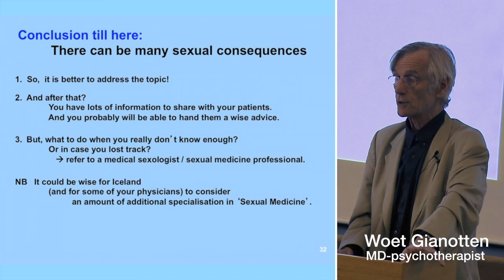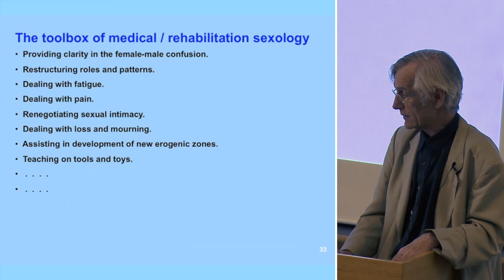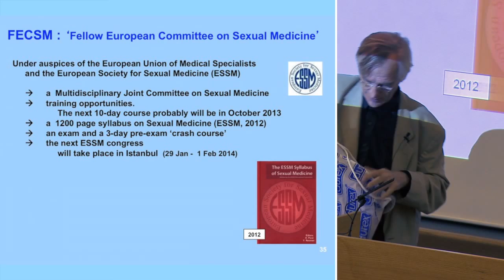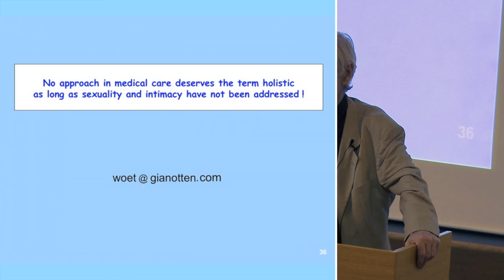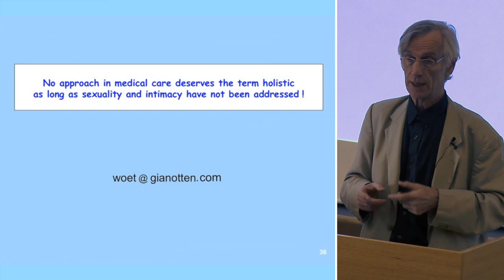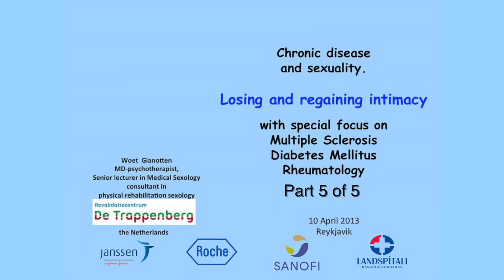Chronic Disease and sexuality - Hluti 5 af 5 - Summary and Q&A